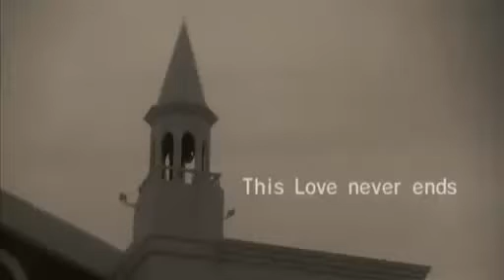Takeda Kouhei l This Love Never Ends [PV].FLV